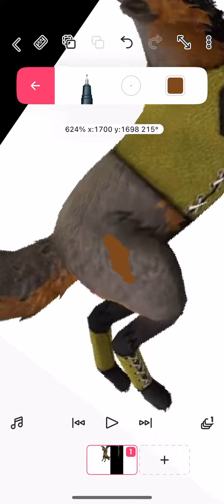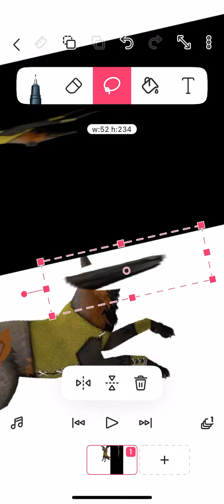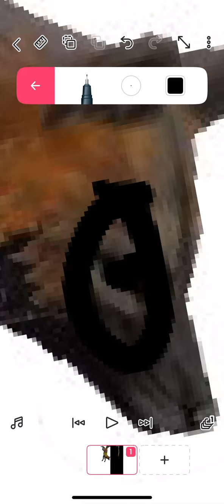This is a better one